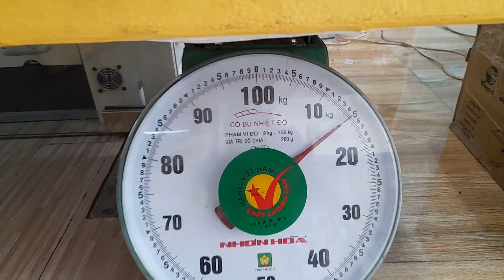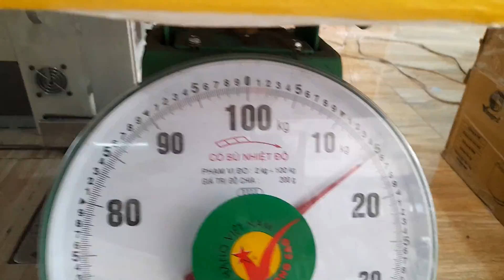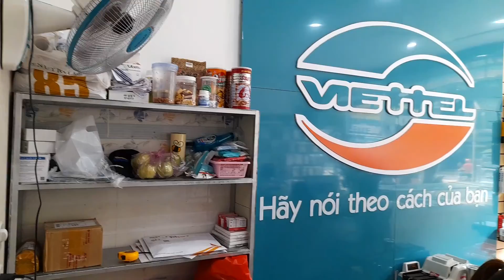SÓC TRĂNG - DAKLAK : HOAN HỶ